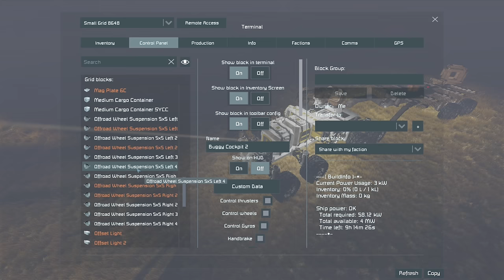Giving the Crane Truck Some Style - Salvage Only Survival